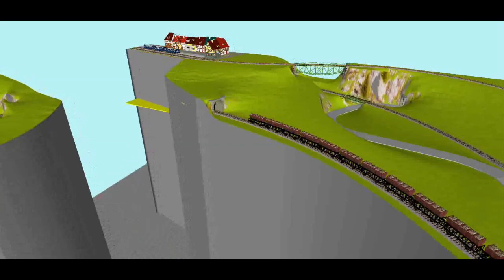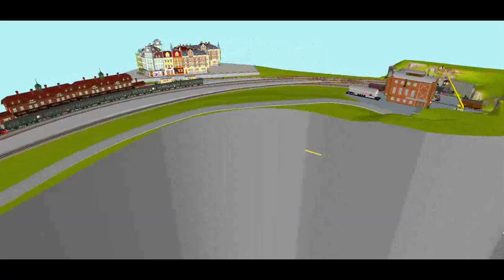Gleisplan Spur H0 400 * 310 cm, Roco Line, ZS_sequ (52 Meter), Trennungsbahnhof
Auf 12 m² sollen Züge mit bis zu 250 cm verkehren können, dazu auch noch genügend Parkraum, sowie große Radien bis zu 1800mm?
Plus Türe, die nach innen aufgeht und nur 40 cm Platz dahinter lässt!
Das geht nicht???
Es geht!
Natürlich nicht mit den Standardvorgaben.

Hinter der Tür ist ein kleiner Arbeitsplatz mit 75 * 40 cm, die Durchgangsbreite zwischen den Anlagenschenkel beträgt 70 cm.

Mindestradius sichtbar 90 cm, verdeckt Roco R2 (420mm) in den Kehren.
Neigungen unter 2,5%, bis auf Nebenbahn mit 3%

Eine Zufahrt (oben) ist größtenteils zweigleisig.
Carsystem ist Ausbaustufe 2